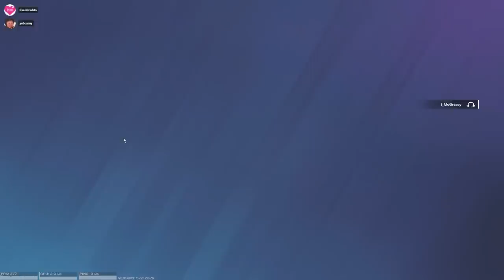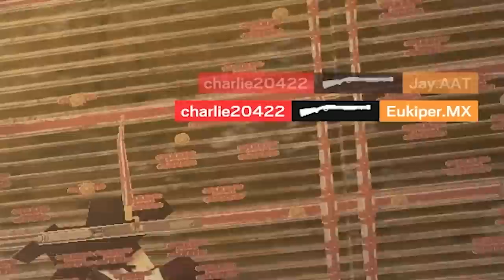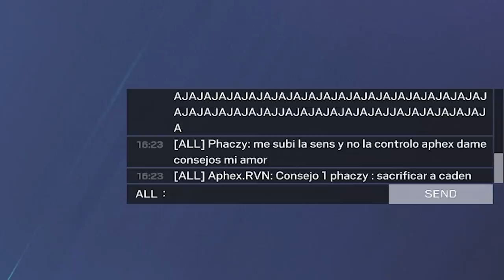THE IRON SHOE in SIEGE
The spontaneous mira spots are incredible. The strats are working and baffling players in ranked. Enjoy these funny moments in operation dread factor in siege, grinding to champ the funny way with EvanBraddock and YoBoyRoy. What do you think of this attack concept of the Iron Shoe?

How to get my charm:
1. Link your Ubisoft account to Twitch account
3. The charm will automatically appear in your inventory on siege shortly

WHAT I USE:
Mouse and Keyboard: G Pro Wireless, Ducky One Mini 2 with silver switches

SENSITIVITY:
PC: vert 14, horizontal 14, ads 63, dpi 400
PS4: vert 53, horizontal 60, ads 36, deadzones 5
XB: vert 36, horizontal 42, ads 40, deadzones 5